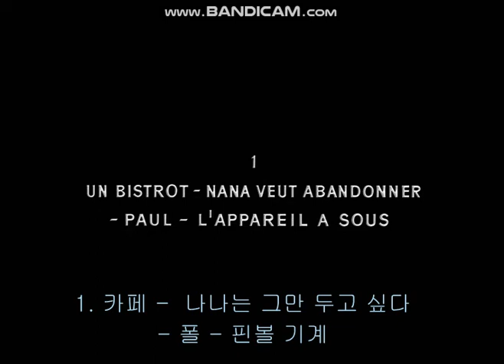Vivre Sa Vie clip 2